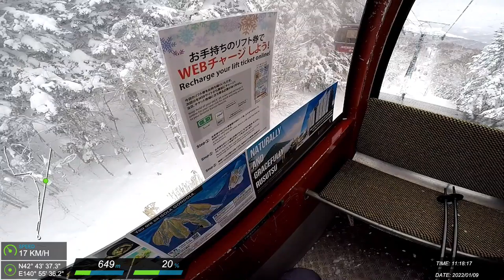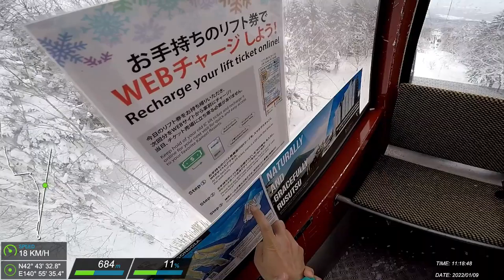20220109 留壽都 滑雪紀錄 #30 (Z)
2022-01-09 ルスツリゾート Zordius